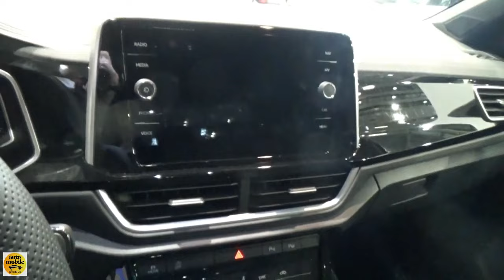2022 Volkswagen T-Roc 1.5 TSI EVO 150 S&S DSG7 - Exterior and Interior - Salon Automobile Lyon 2022